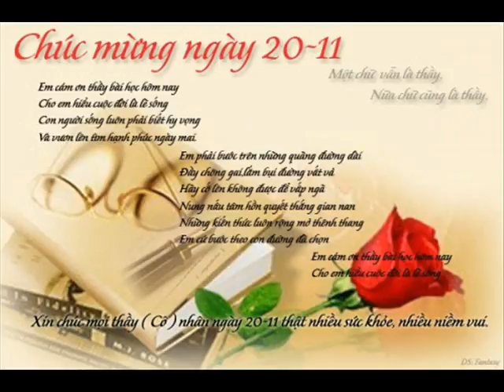Khai TNT5P TN THL TP BA HP 40